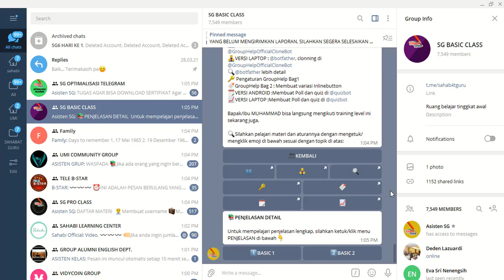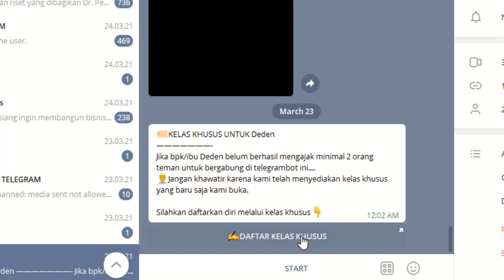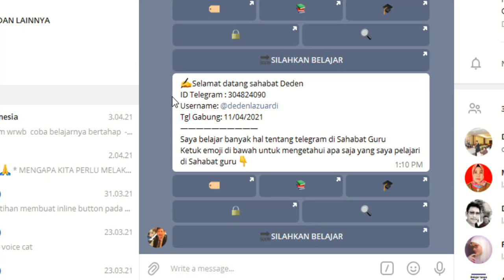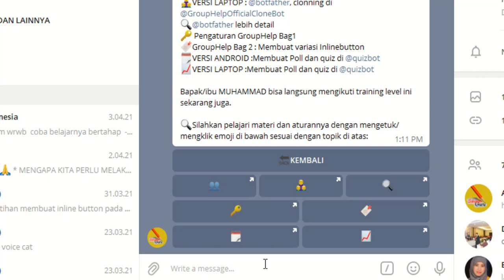PANDUAN LAPORAN BASIC 2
Pembelajaran Telegram untuk para Guru se Indonesia. Setiap peserta akan mendapatkan kenang-kenangan sertifikat dari Yayasan Prakarsa Niaga Bersama sebagai penyelenggara kegiatan Sahabat Guru